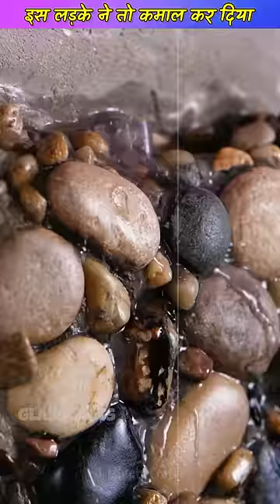Modi ji bhi banana chahte hai